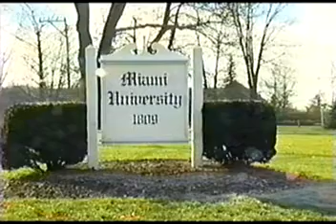Bob Burns Interview With Miami University's MUTV News 1999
Travis Theis from Miami University" MUTV News interviewed Bob in 1999. Bob is playing the song "Rewind" from Big In Iowa's Bangin' N' Knockin' release.